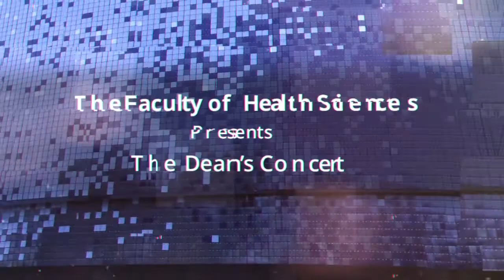Faculty of Health Sciences Dean's Concert 2018 - Finale